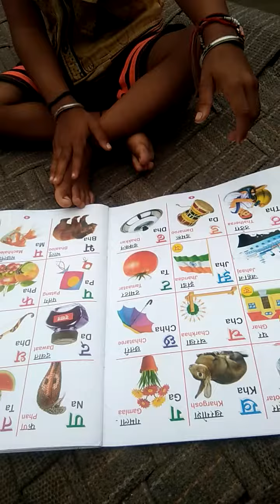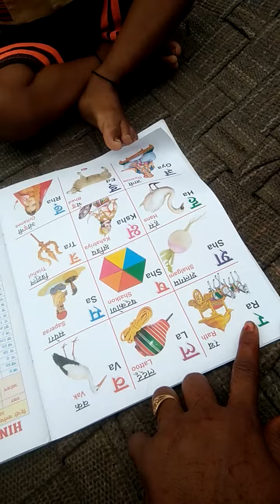September 24, 2023